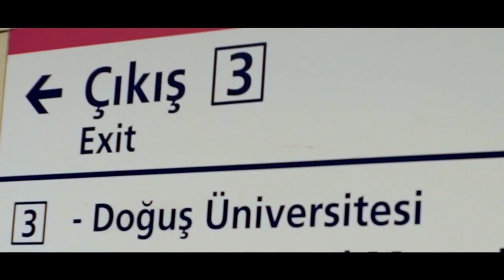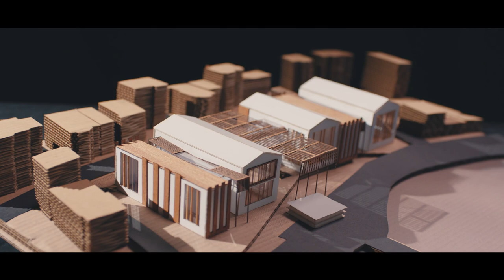Doğuş Üniversitesi Tanıtım Filmi 2017